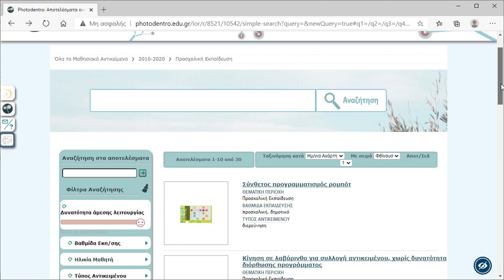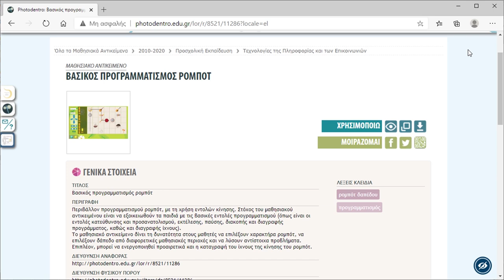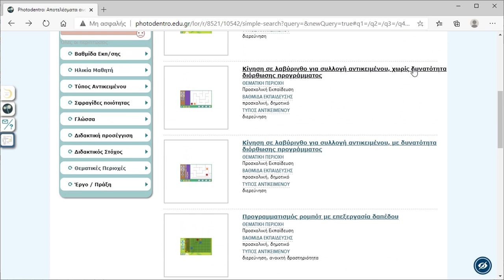Φωτόδεντρο LOR: Συλλογή Προσχολικής: Βασικός προγραμματισμός ρομπότ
Ιδέες αξιοποίησης μαθησιακών αντικειμένων Προσχολικής Εκπαίδευσης του Φωτόδεντρου: «Βασικός προγραμματισμός ρομπότ»

Δείτε περισσότερα μαθησιακά αντικείμενα Προσχολικής Εκπαίδευσης στη Συλλογή Προσχολικής Εκπαίδευσης του αποθετηρίου «Φωτόδεντρο Μαθησιακά Αντικείμενα».